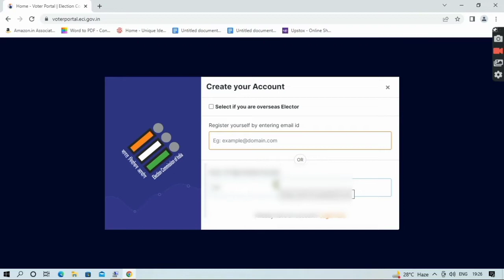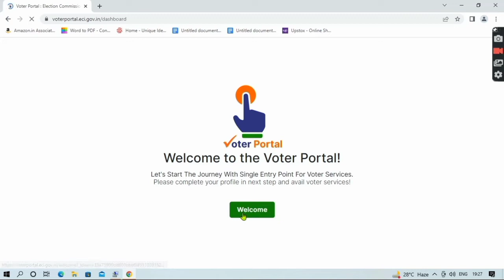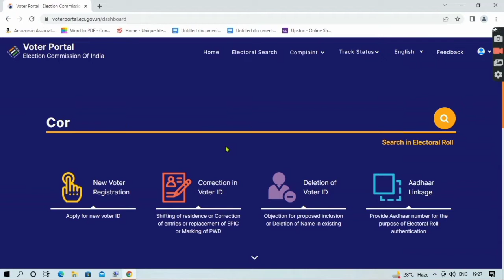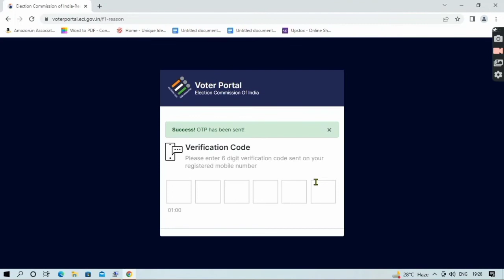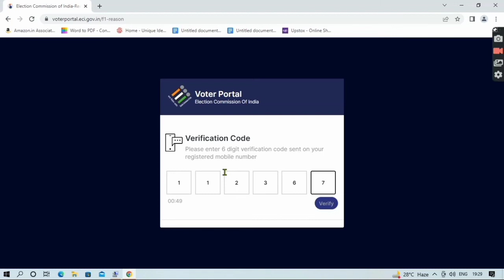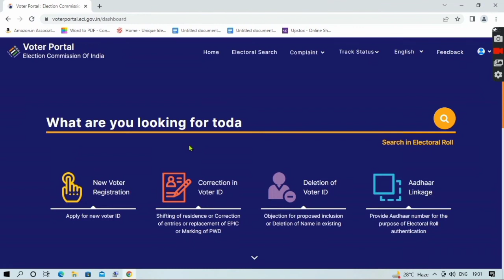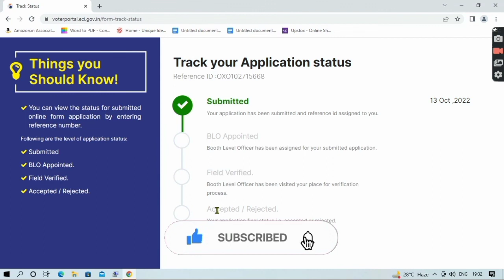How To order Voter id Card At Home By Post - Smartcard voter id apply online Process Free